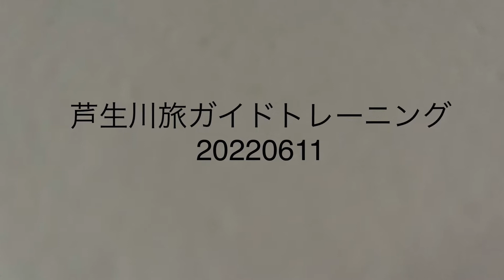京都パックラフト ガイドトレーニング20220611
京都の美山、由良川の最上流でできるパックラフトツアーです。
梅雨入りし、楽しい増水の季節がやってきました。

経験者コースも良い水位になり、ガイドトレーニングを行いました。

経験豊富なガイドと漕ぎませんか？

田歌0.54